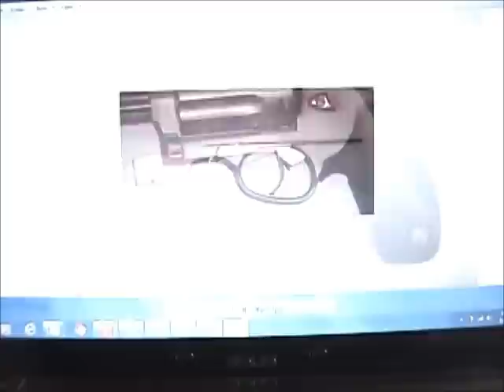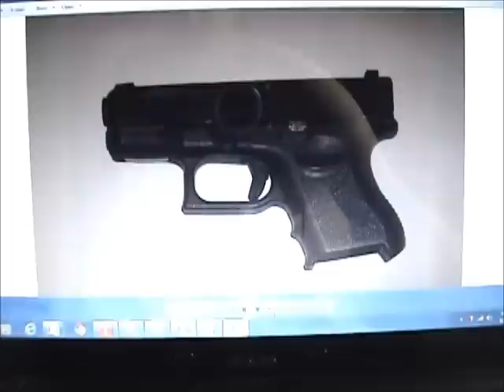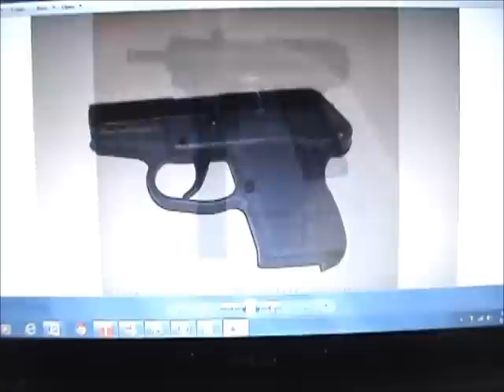Anti gun logic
As you look at my guns I talk about the logic of the anti gun groups (or lack thereof)